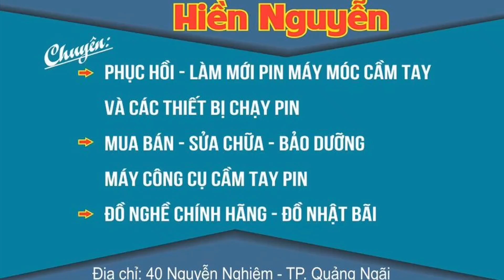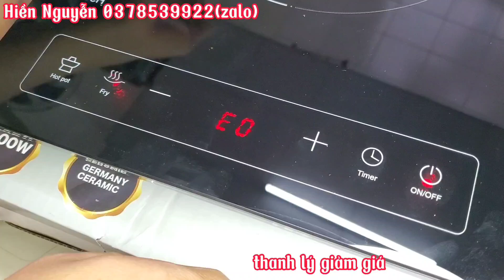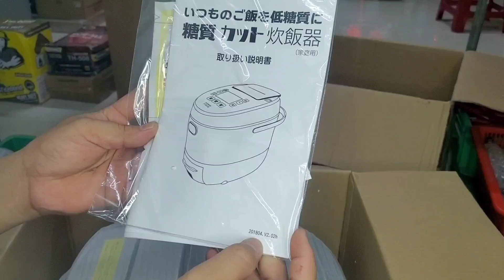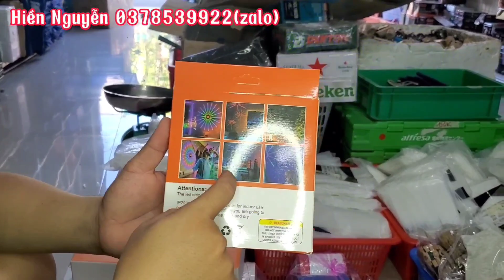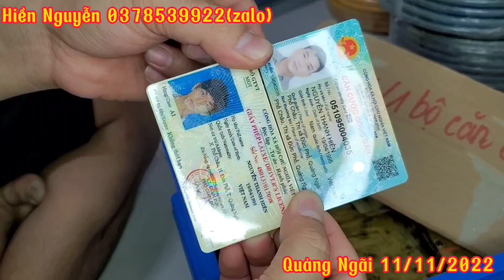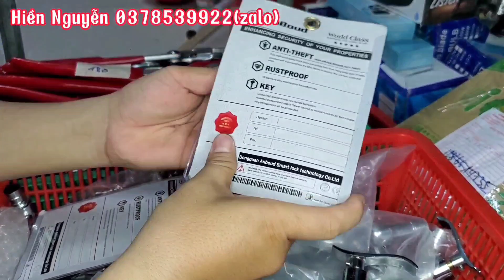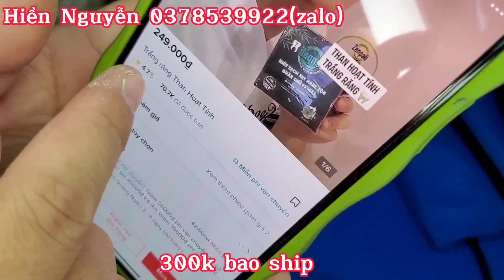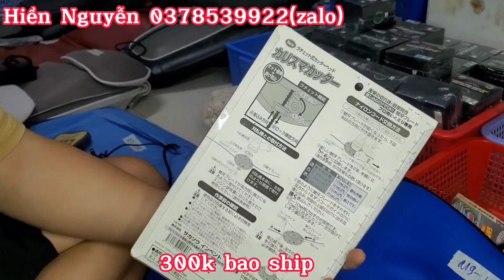THANH LÝ LÔ HÚT BỤI GIÁ RẺ NHẤT THỊ TRƯỜNG 0378539922 (2/12/2022)